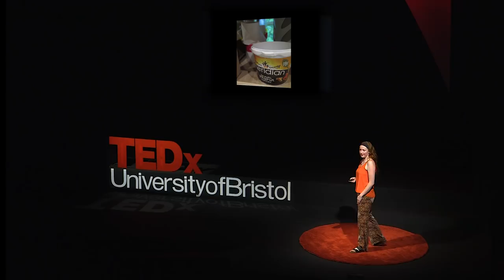Living in a van: Lessons from a road less travelled | Jenny Tasker | TEDxUniversityofBristol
In mid-2017, Jenny Tasker, a Veterinary Sciences and Medical Humanities student at the University of Bristol, UK, got to work converting a van into a fully functioning mobile home, in which she has been living since September 2017. Sharing stories from life in her own lane, Jenny talks about what can happen when you question everything that you think you are supposed to do. Jenny is a Veterinary Sciences and Medical Humanities student at the University of Bristol. This talk was given at a TEDx event using the TED conference format but independently organized by a local community.